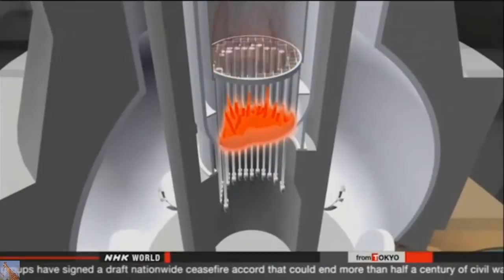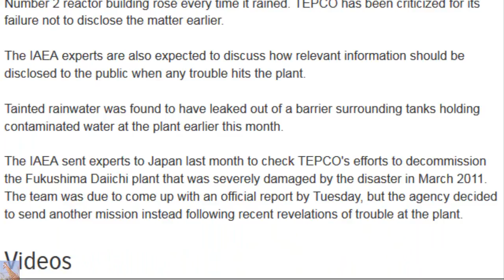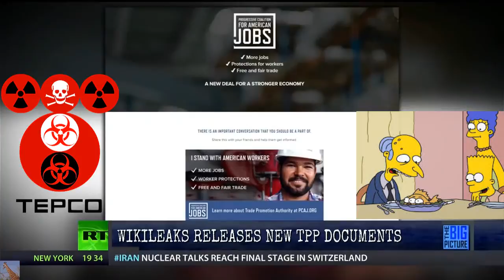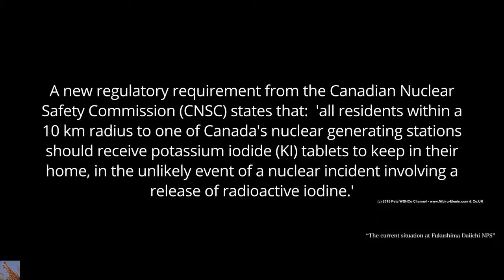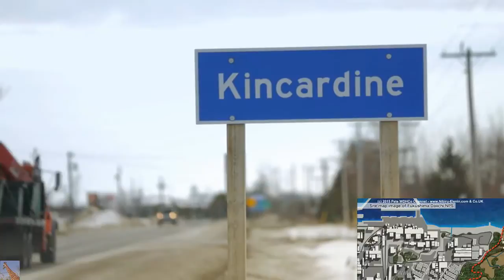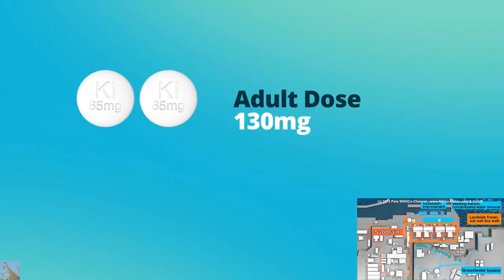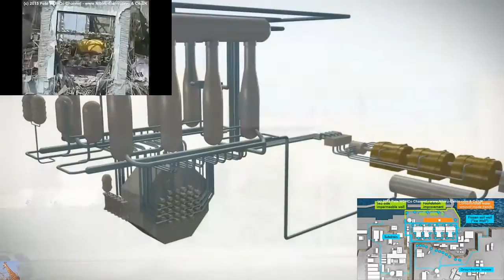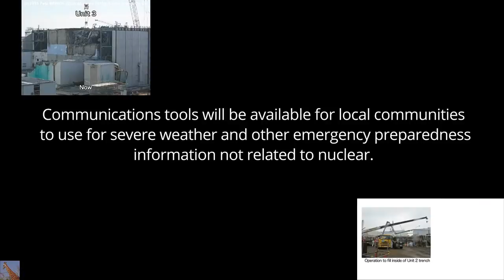TEPCO's Candid Interview about Decommissioning Fukushima Daiichi update 3/31/15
A candid interview with Fukushima Daiichi's Decommissioning Chief (a separate company TEPCO hired to decommission the plant) where he explains after TEPCO battles loss of trust and confidence in TEPCO and tries to win trust back.  He candidly says "he's not sure he can comply with the government's set plan" (for decommissioning).  Radiation in the crippled nuclear reactors is still so high, workers can only stay there for a few minutes.  The hardest part of decommissioning the plant will be removing the melted fuel and highly radioactive debris.
Naohiro Masuda (President, Fukushima Daiichi Decommissioning Company) says they have no idea where the melted fuel is.  They don't know the shape or strength.  They have to remove it remotely from 30 meters above.  BUT, THEY DON'T HAVE THAT KIND OF TECHNOLOGY YET.  "IT SIMPLY DOESN'T EXIST".  Experts say they will have to keep the debris submerged in water, to prevent radiation from being released.  But, he says, that's not as easy as it sounds.  "We still don't know if it's even possible to fill the reactor containers with water.  We've found some cracks and holes in the damaged reactor container vessels, we don't know if we've found them all.  If it turns out there are more holes, we might have to look for some other way to remove the debris".
When asked if he could reach the target of removing the debris by 2020, Masuda answered "It's a very big challenge.  Honestly speaking, I cannot say it's possible.  But, I also do not wish to say it's impossible."  When asked what Masuda needs to succeed, Musada answered "That is hard to say, but probably experience. How much radiation can people tolerate? What kind of information do residents in the area need?  There is no text book to teach us what to do.  I have to make decisions every step of the way. And, I must be honest with you, I cannot promise I will always make the right decision."
IAEA Will Probe Fukushima Daiichi Water Leak
Experts from the UN nuclear agency will visit the damaged Fukushima nuclear power plant to examine the handling of contaminated water leaks by the plant's operator.
The International Atomic Energy Agency said on Monday the mission will visit Japan from April 17th to the 21st at the request of the Japanese government.
Officials of the Tokyo Electric Power Company will brief the experts on the leaks.
Workers were aware since last April that radiation levels in a drainage channel at the Number 2 reactor building rose every time it rained. TEPCO has been criticized for its failure not to disclose the matter earlier.
The IAEA experts are also expected to discuss how relevant information should be disclosed to the public when any trouble hits the plant.
Tainted rainwater was found to have leaked out of a barrier surrounding tanks holding contaminated water at the plant earlier this month.
The IAEA sent experts to Japan last month to check TEPCO's efforts to decommission the Fukushima Daiichi plant that was severely damaged by the disaster in March 2011. The team was due to come up with an official report by Tuesday, but the agency decided to send another mission instead following recent revelations of trouble at the plant.

TJ Helmstetter, Progressive Change Campaign Committee (PCCC) joins Thom Hartmann. The Trans Pacific Partnership is being negotiated behind closed doors - so We the People are forced to rely on leaks for any information on the so-called free trade deal. Well - there's been another leak - and it's a real doozy. What does it say about the role corporations are playing in the deal?
Potassium Iodide Distribution Enhancements from Bruce Power in Canada